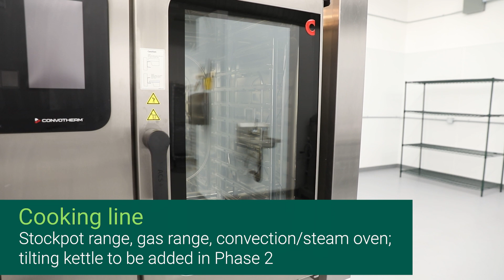Sprout Kitchen Food Hub Virtual Tour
The City of Quesnel is excited to announce the opening of Sprout Kitchen Food Hub at 101 Marsh Dr. The Food Hub has been made possible by generous funding from the Province of British Columbia and Northern Development Initiative Trust, and will be operated by the newly formed Sprout Kitchen Society.